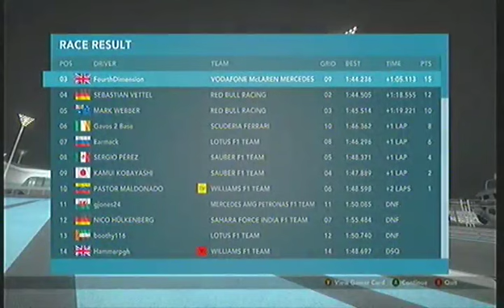Abu Dhabi 100% Practice End Sequence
F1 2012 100% practice race at Abu Dhabi. End sequence of the race after I was DSQ'd.